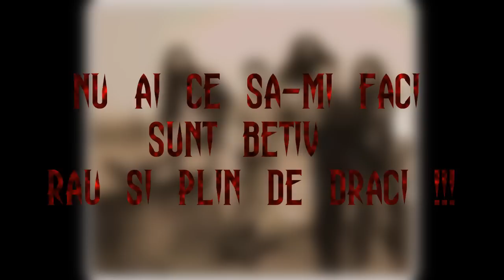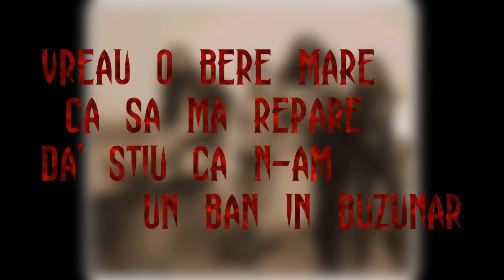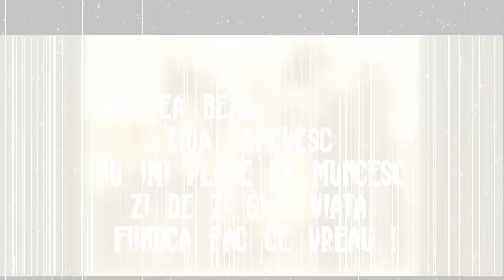C.A.S.H. - Fac Ce Vreau (with Lyrics)